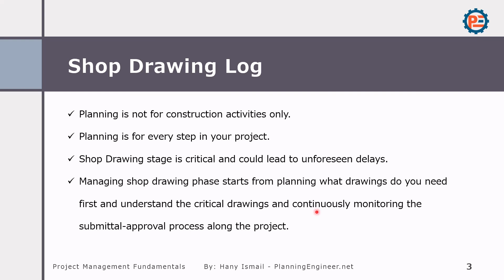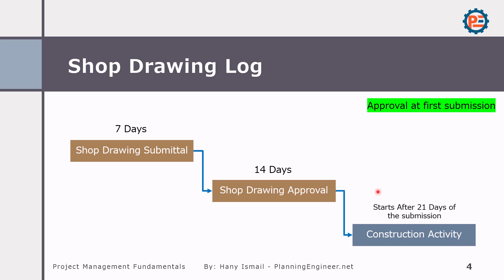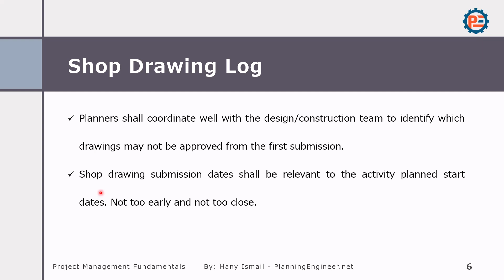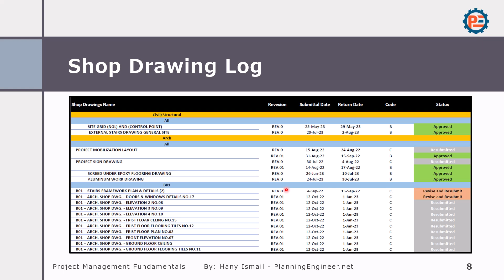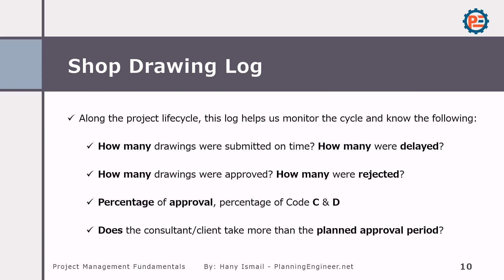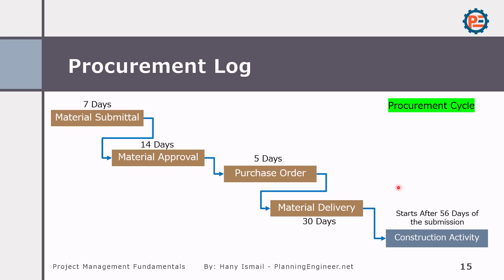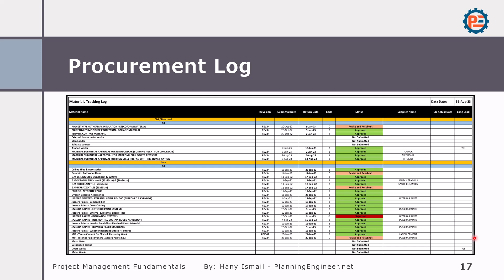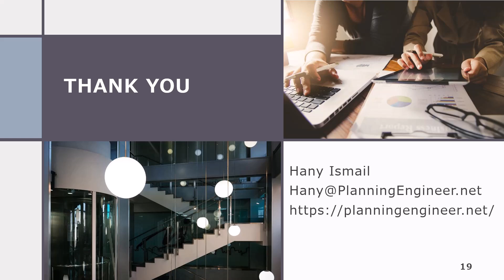18 | Managing Shop Drawing and Procurement Logs in Construction Projects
In this video, Hany Ismail from Planning Engineer website explains the importance of managing shop drawing logs and procurement logs in construction projects. These logs are essential tools for tracking the submittal, approval, and delivery of shop drawings and materials, ensuring that your project stays on schedule.

Hany breaks down the phases of the shop drawing process, from submittal to approval, and explains how delays in the shop drawing phase can lead to construction delays. Similarly, he discusses the procurement log for materials, highlighting the importance of tracking long lead items and managing purchase orders to avoid delays in material deliveries.

This video is part of the comprehensive Construction Project Management Fundamentals Course.

Want to download the lesson presentation and register for a free course certificate? Access the course here:

Timestamps:
00:06 Introduction to Shop Drawing Log
02:00 Importance of Tracking Shop Drawing Submittals
04:15 Code A, B, C, D Explained
06:30 Procurement Log Overview and Its Role in Managing Material Deliveries
08:45 Handling Long Lead Items and Avoiding Delays
11:00 Practical Example of a Procurement Log in Action
12:45 Generating Reports from Logs for Proactive Management
14:30 Conclusion and Final Tips